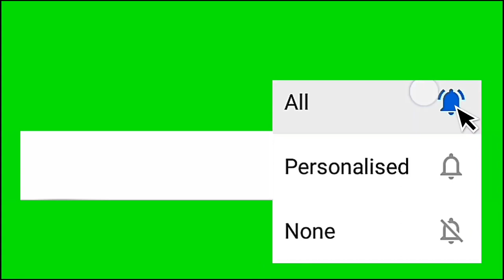Master C.V.V yoga equinox and 22nd LOTUS congregation | WhatsApp group message | [ 4K ]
Announcement of master C.V.V yoga equinox
September 2023
Saturday 23
Guntur Yoga center